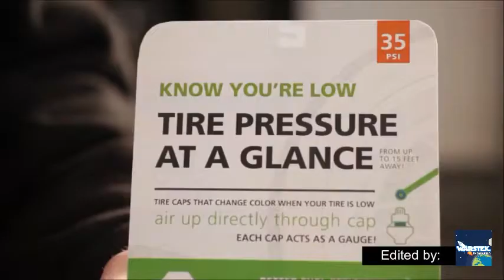[Video 1 Menit] Produk teknologi keren ide untuk karya tulis, PKM, dsb #1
Nama produk: Right PSI

Apakah ban motor/mobilmu sering bocor?
Ban motor/mobilmu mudah rusak sehingga cepet banget ganti yang baru?

Perhatikan tekanan udara dalam ban Anda! Harus pas. Produk ini solusinya, secara real time memberikan laporan tentang kondisi tekanan udara di dalam ban Anda.

Produk ini dapat dikembangkan agar bisa disambungkan secara bluetooth ke Smartphone kita agar kita dapat mengontrol setiap saat tekanan ban melalui smartphone.